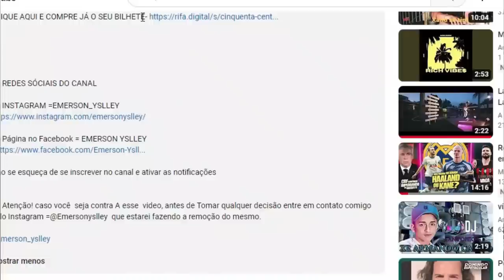SILVANNO SALLES ABRE O JOGO E FALA PELA PRIMEIRA VEZ SOBRE NADSON TER GRAVADO MANDE UM SINAL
SILVANNO SALLES FALA SOBRE NADSON!! E MAIS NOTICIAS